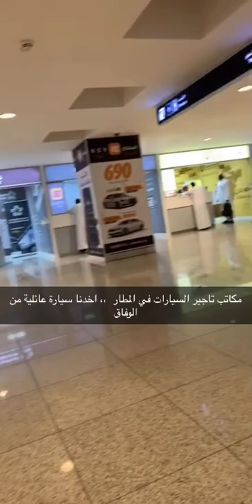وصلنا مطار الرياض واستأجرنا سيارة عائلية فيها كرسي لذوي لاحتياجات الخاصة 😍😍👏🏻👏🏻شوفو كيف 👏🏻😍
اول مرة اشوف كرسي  ذوي الاحتياجات الخاصه
فنااااااان وممتاز للكبار في السن بالذات